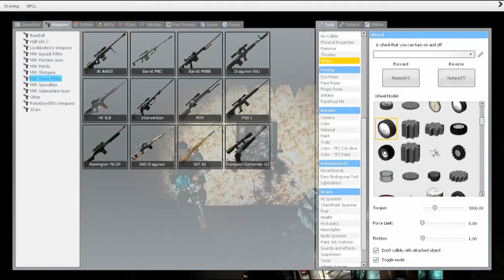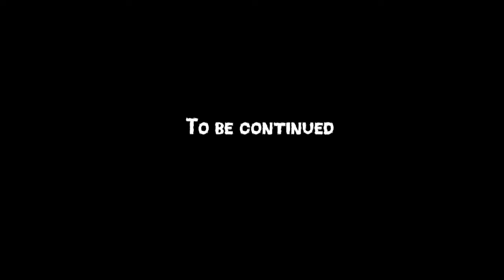Mike&RedsPlay: Death of the Dream Part 3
Maybe we'll survive one of these booby traps. But I doubt it.